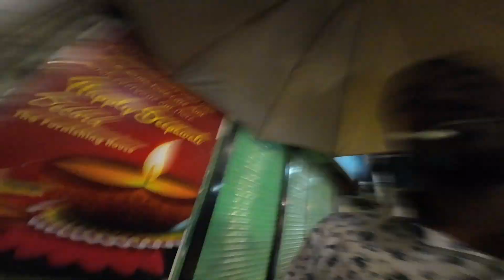Gangtok MG Road Night || रात में अकेला मत जाना नहीं तो💯❤🤟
आज के वीडियो में मैं आपको गंगटोक शहर रात में कैसा दिखता है उसके बारे में एक छोटी सी जानकारी और वीडियो शेयर करूंगा

this video about Gangtok MG Road night scene and video all information

your question:-

1) Gangtok Shahar Raat Mein Kaisa Dikhta Hai

2) Gangtok city tour night

3) MG Marg Gangtok night view

4) MG Marg Gangtok Raat Mein Kaisa Dikhta Hai

5) Gangtok MG Road Hotel video

6) Gangtok lalbazar dormitory room